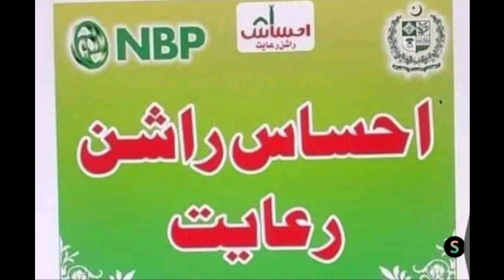Ehsaas rashan program registration new method | 25000